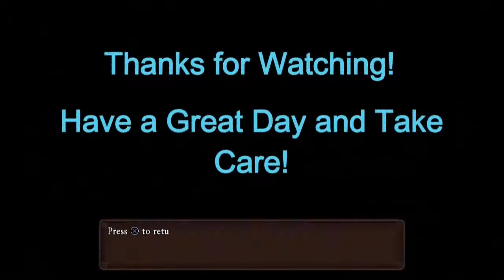Dragon Quest XI: Ep 26 - Doge Help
Yeah, no, it's silly for me to hear that name, I don't think I can take it seriously.